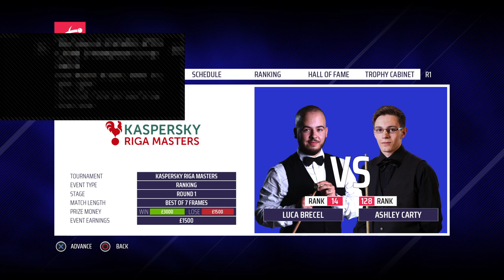Snooker 19. Master Difficulty. Kaspersky Riga Masters : Luca Brecel vs Ashley Carty.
Hello.
I love making videos and I hope you have as much fun watching them as I did making them:).